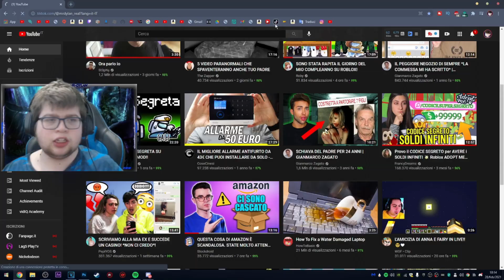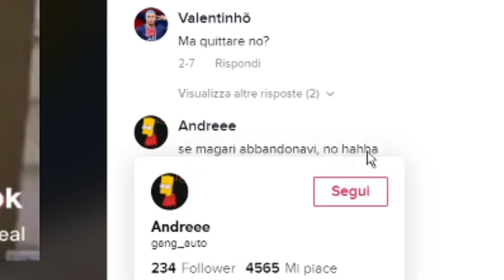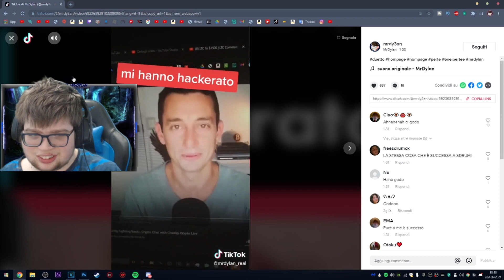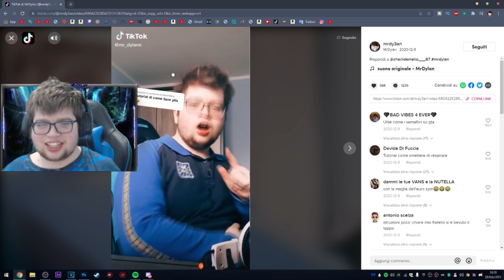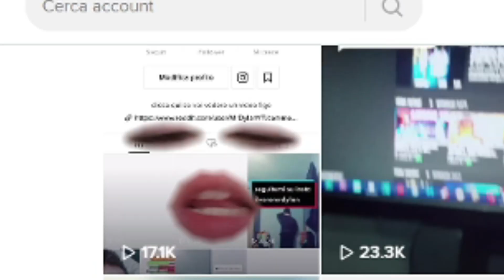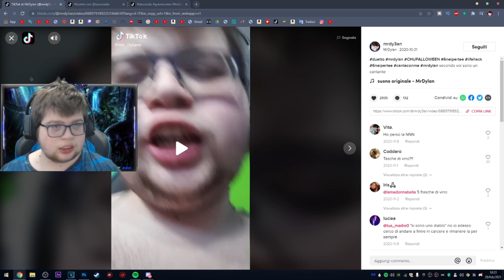REACTION AI MIEI TIKTOK "DIVERTENTE" 🤣 2021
⚙️ OGNI GIORNO 17.00 [VIDEO]
 🔴 LIVE FINE SETTIMANA 20:30
▶🔥 SUPPORTA UN CREATORE: Rtp_Mr-Dylan
  FIBRA 100 MEGA